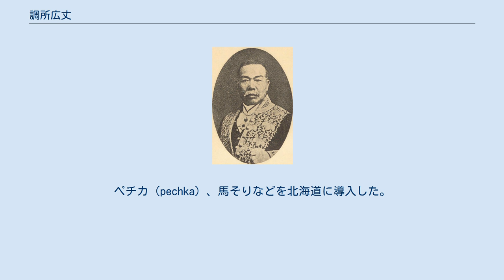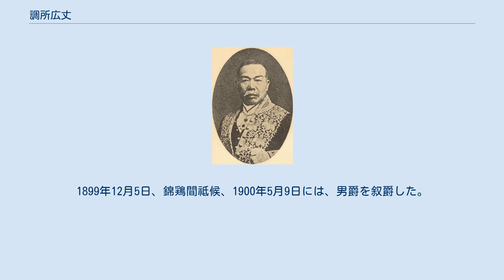調所広丈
調所 広丈（ちょうしょ ひろたけ、1840年5月2日（天保11年4月1日）- 1911年（明治44年）12月30日）は、幕末の薩摩藩士、明治期の官僚・政治家。
官選県知事、元老院議官、貴族院議員、錦鶏間祗候、男爵。
札幌農学校開校時校長。
初代札幌県令。
姓の元の読み「ずしょ」を「ちょうしょ」に変更した。
ペチカ（pechka）、馬そりなどを北海道に導入した。
 薩摩藩士・調所広郷の三男として生まれる。
戊辰戦争に従軍し、1869年、箱館戦争に参加した。
 明治5年3月5日（1872年4月12日）、開拓使に入り七等出仕となる。
以後、開拓幹事、開拓少判官、兼札幌学校長、開拓権書記官、兼札幌農学校長、開拓大書記官などを歴任。
1882年、札幌県令に就任。
 1886年1月、開拓使廃止に伴い元老院議官に就任。
1889年6月、高知県知事となる。
1892年2月の第2回衆議院議員総選挙において選挙干渉を行って死傷者を出し、同年7月、鳥取県知事に転じた。
1893年10月の大水害の復旧に尽力。
1894年9月に同県知事を退任。
同年10月、貴族院勅選議員に任じられ、死去するまで在任。
1899年12月5日、錦鶏間祗候、1900年5月9日には、男爵を叙爵した。